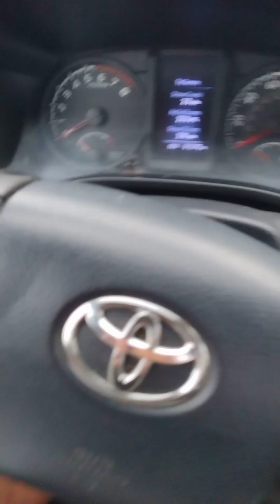THE TRUTH about the "Great millstone"